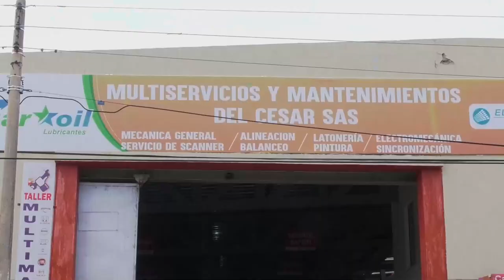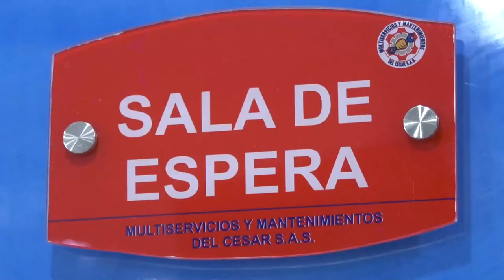MIKE KILLER, CANTANTE DE PUEBLO BELLO QUE LA ROMPE CON EL GENERO URBANO